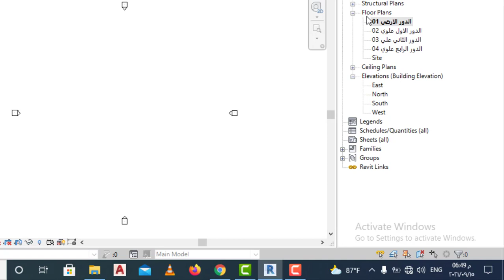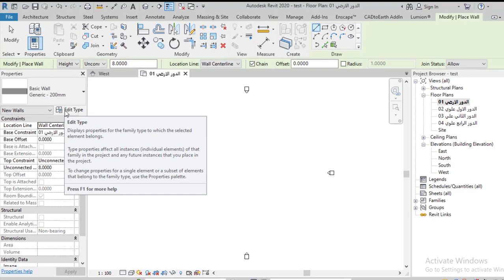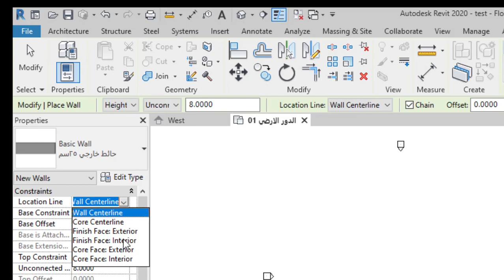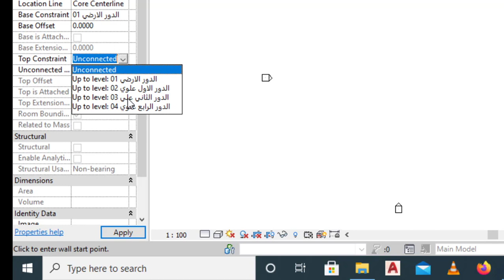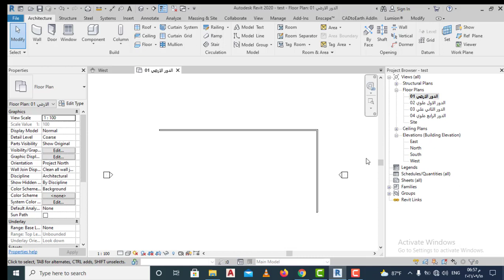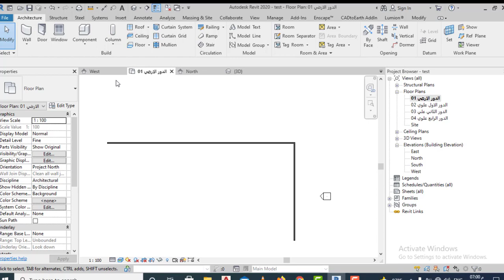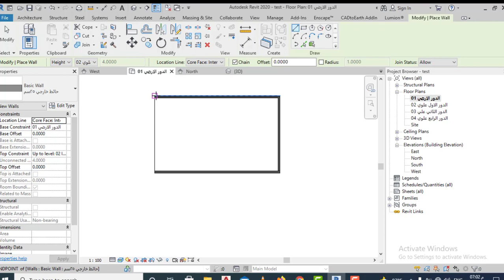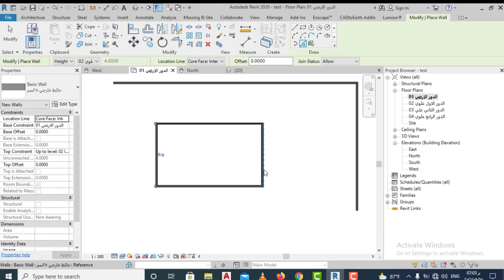طريقة رسم الحوائط في الريفيت (Draw walls in Revit) 04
سنتحدث من خلال هذا الفيديو كيفية رسم الحوائط في برنامج الريفيت Revit 2020 وما هي الاعدادات السليمة التي تمكنا من رسم الحوائط في الريفيت وسنتعرف من خلال خطوات منظمة طريقة رسم الحوائط في Revit Architecture واهم الخصائص في برنامج الريفيت المعماري تابعونا في دورة الريفيت المعماري وتابعونا من خلال الفيديو كيفية رسم الحوائط في برنامج الريفيتDraw walls in Revit في قناتكم قناة المهندس الخطاط